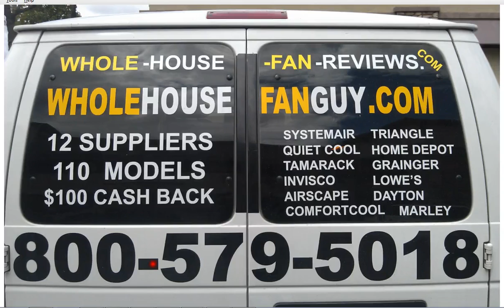Whole House Fan Kensington